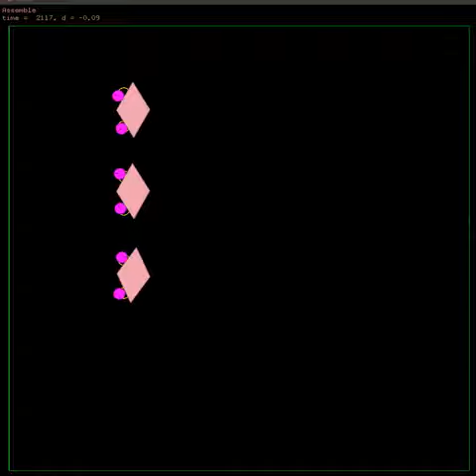Planar Multi-Robot Assembly when each robot receives exactly the same control inputs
Six robots (magenta disks), all receive exactly the same control signal, scaled by a unique constant.  They are steered to assemble three diamond-shaped objects into a hexagon through closed-loop control.  The yellow disks are the goal points toward which the robots are steered at each time step.  Micro/nano-robotic systems often use global control signals where each robot receives exactly the same signal.  As this simulation demonstrates, this constraint need not prevent the robots from performing useful tasks.